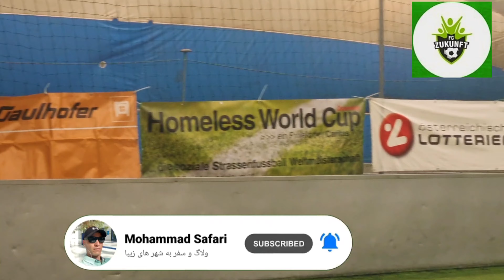گزارش فوتبال با محمد سفری تست ورودی به کرهٔ جنوبی/ببنیم شانس با کی هست ♥️⚽️/Vienna Austria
سلام عزیزان امیدوارم که حالیتون خوب باشد این هم یک گزارش فوتبال در شهر ویانا هست که ببینم کدوم بازیکنان شانس پیشتر دارد رفتن به کشور کره جنوبی و امیدوارم که مورد توجه شما عزیزان قرار گرفته باشد و لطفا حمایت کنید کانال یوتیوب مارو سپسکرایپ و لایک کنید تشکر جهان سپاس فراوان 🙏♥️